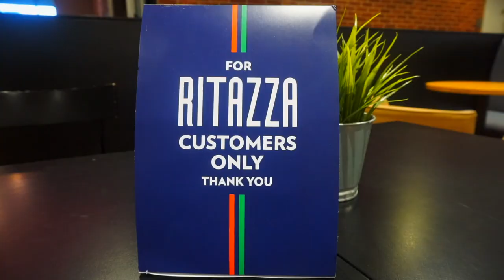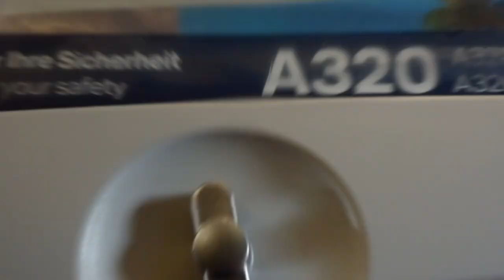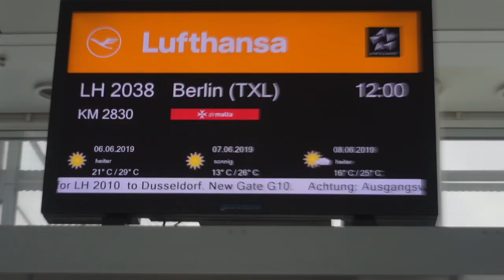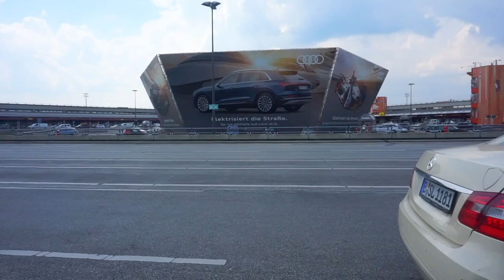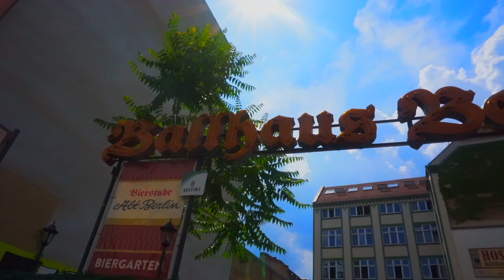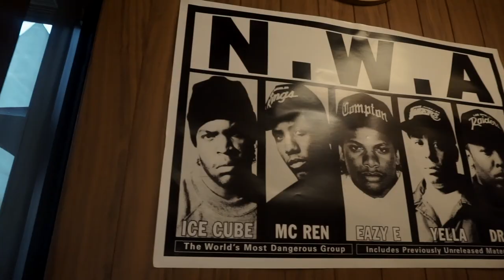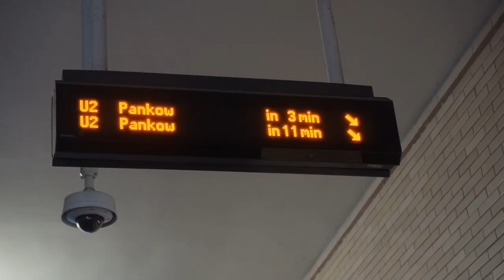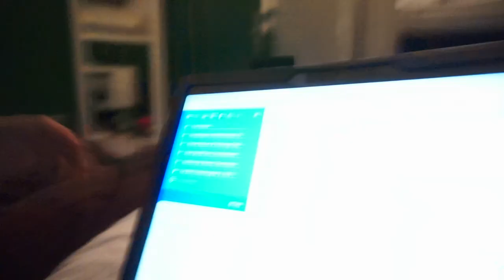Berlin Series - Khalifa Vlogs Part I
Berlin Series - Vlog Part 1 of 4

The first day is never exciting anyway, but this is just an introduction for what's to come...

The Music and Sounds used in this video are not owned by me and neither do I reserve any rights;

Published on 16 Feb 2017
Posted By Ditty Beatz

Published on 26 May 2018
Posted By Desro Beats